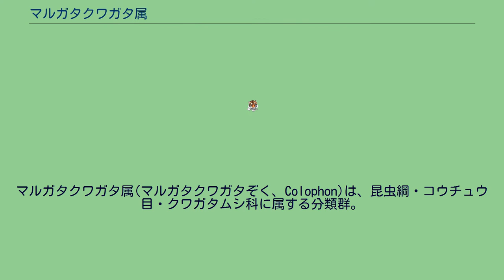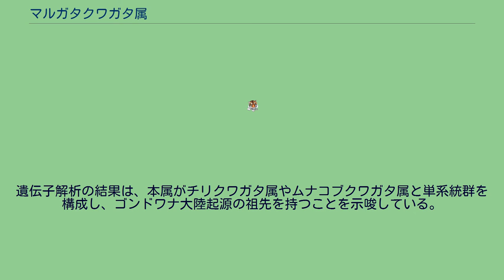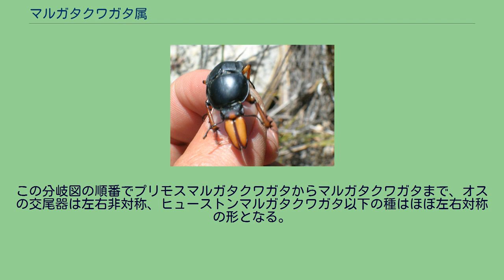マルガタクワガタ属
マルガタクワガタ属(マルガタクワガタぞく、Colophon)は、昆虫綱・コウチュウ目・クワガタムシ科に属する分類群。
全ての種が絶滅危惧種とされ、南アフリカ・西ケープ州の山地で局限的に分布する希少なクワガタムシである。
体長は15mm-35mmほどの中小型クワガタムシである。
前胸部と前翅は半円状で、スカラベの様な丸っこい体型をもつ。
頭部は極端に小さく、中脚と後脚の基節は距離が近いなど、一般のクワガタムシと大きく異なる。
プリモスマルガタクワガタ以外ではほとんどの種は黒一色で、オスの前脛節と短い大アゴはメスより発達し、それぞれ重要な同定形質となる。
代わりに種ごとの外見的差異の少ないメスの同定は難しい。
オスの交尾器は左右対称な種類と非対称な種類とがあり、属内の類縁関係を窺わせる同定形質となる。
飛翔能力を失っていることも大きな特徴で、一部の標本から小さく退化した後翅の存在が確認できる。
移動能力の小さい他の陸上生物と同様、一般的に生息地の距離が近い種類同士ほど近縁であると考えられている。
分布は南アフリカに限られ、標高の高い限られた地域にしか生息しないため、保護生物に登録、一切の採集、国外流失を禁止、2000年9月には本属すべてが輸入の際は保護を行う原産国の輸入許可証が必要となるワシントン条約Ⅲ類附属書Ⅲに指定された。
本属の種はすべて絶滅危惧種とされ、保全状況評価は以下となる： 生息環境はテーブルマウンテンの頂上部で、互いに断崖で隔てられた高山植物と岩石に満たされるごく限られた地域の為、他のクワガタムシの生態とは大きく異る。
幼虫は土食、3～4年を掛けて成虫になると推測される。
成虫は徘徊性、朝と夕方に活動すると記載されるが、登山者の目撃情報によって日中で見かけることもある一方、夜行性と推測する学者もいる。
食性は不明、実験から原産地の植物を含めて色んなものを与えても摂らないことがある。
目撃情報から成虫の発生期はおそよ11月～1月、寿命はおよそ2月以下と思われる。
前述のとおり採集が禁止されていることもあり、詳しい生態は明らかになっていない。
本属は、南米に分布するチリクワガタ属やオーストラリアに分布するムナコブクワガタ属等と、小さい頭部などの外見的共通点を持つ。
遺伝子解析の結果は、本属がチリクワガタ属やムナコブクワガタ属と単系統群を構成し、ゴンドワナ大陸起源の祖先を持つことを示唆している。
この単系統の中において、マルガタクワガタ属は最も初期に分化し、残りの分類の姉妹群とされ、そしてアフリカ大陸に分布する唯一の属である。
他の属はオーストラリア大陸と南米大陸に分布し、ユーラシア大陸には分布しない。
Jacobs, Scholtz et Strumpher (2016) により三新種が記載され、C. eastmani の亜種であったC. eastmani nagaii が独立種昇格の処置が行われたため、本属は17種1亜種から以下の21種となる。
Switala 2013 の遺伝子分析により、当時は17種のうち実験使用可能な12種の分岐順序が明らかとなっている。
この分岐図の順番でプリモスマルガタクワガタからマルガタクワガタまで、オスの交尾器は左右非対称、ヒューストンマルガタクワガタ以下の種はほぼ左右対称の形となる。
月刊むし・増刊号　第2号 「南アフリカの自然とコロフォン属の生態」（1997年、むし社）